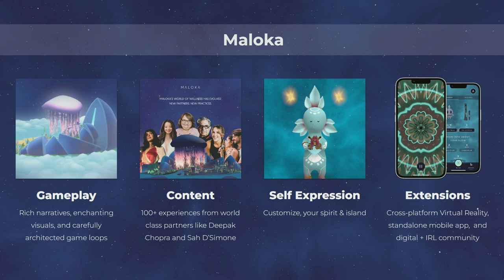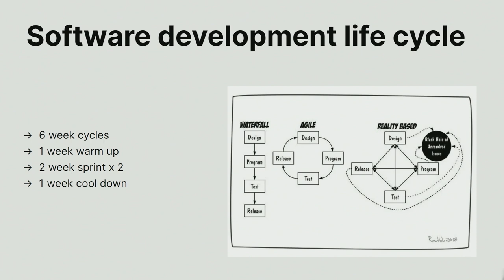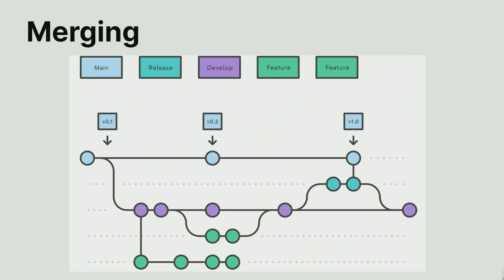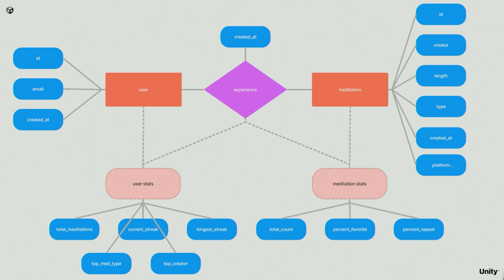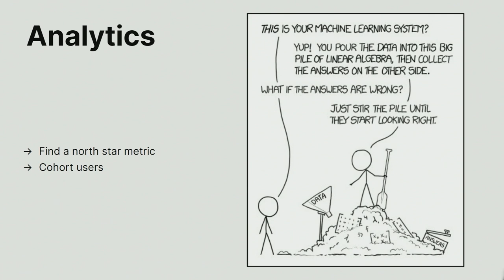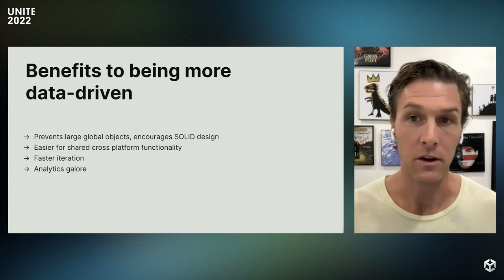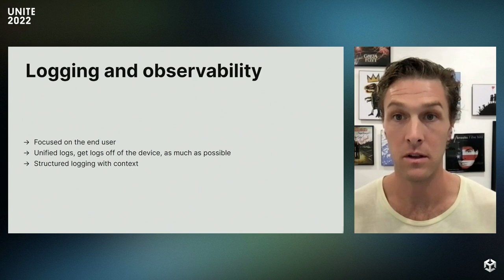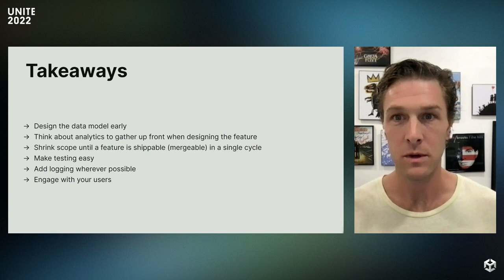Building a traditional tech startup vs a gaming company | Unite 2022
Watch this session to learn the major differences between building a tech startup and a gaming startup. Benefit from Brandon’s expertise as he highlights the traditional tech that migrated well (and what didn’t work so well), and what he’s learned from creating a game.

Speaker:
Brandon Jahner, CTO (Maloka)

Timestamps
0:00 Intro
3:44 The Startup curve
4:21 Software Development Lifecycle
8:30 Cross functional Teams
9:31 Data model
11:50 Success metrics
14:37 Analytics
16:27 Benefits of being data-driven
18:23 Targeted QA
20:04 Logging and Observability
22:24 User outreach and community
25:12 Takeaways